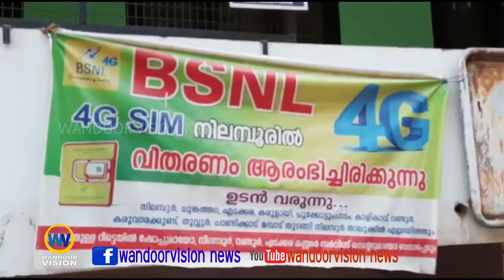ബി.എസ്.എൻ.എൽ പരിധിക്ക് പുറത്താകുന്നു |BSNL Kalikavu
ബി.എസ്.എൻ.എൽ പരിധിക്ക് പുറത്താകുന്നു